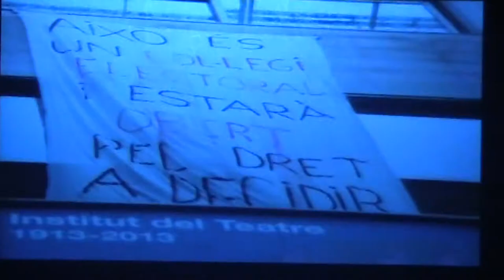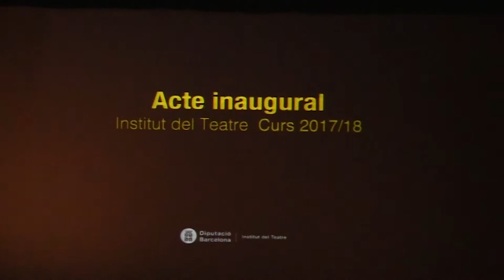Inauguració del curs acadèmic 2017-18 de l’Institut del Teatre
La presidenta de la Diputació de Barcelona i de l’Institut del teatre, Mercè Conesa, ha agraït «l'actitud dels alumnes de l’IT en moments difícils per les institucions catalanes» durant l'acte oficial d’inauguració del curs acadèmic 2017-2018 de l’Institut del Teatre el dilluns 23 d'octubre de 201. La sessió ha inclòs una lliçó magistral teatralitzada a càrrec de l'actor Manel Barceló així com la interpretació d’un fragment adaptat per a l’acte, de Gold Dust Rus, coreografia guanyadora del premi de dansa de l’Institut del teatre 2015.